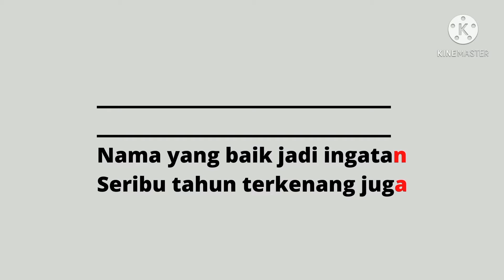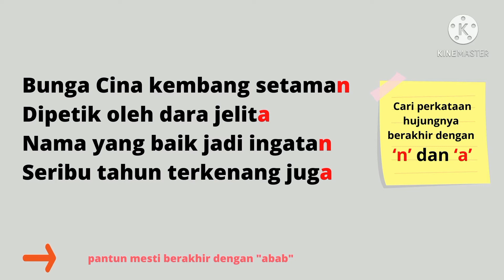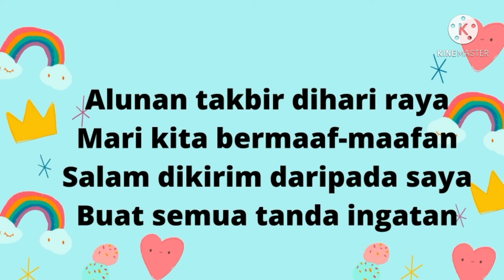Cara mudah membina pantun (langkah demi langkah)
Cara ini khas untuk sesiapa yang ingin belajar membina pantun.